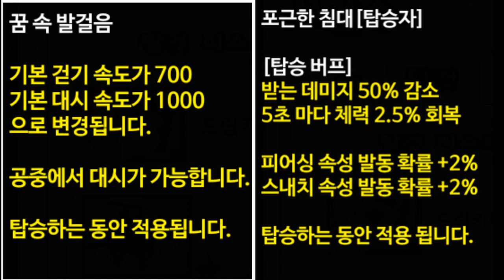[Elsword KR/엘소드] 신규 탈것 드림키퍼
잘자.